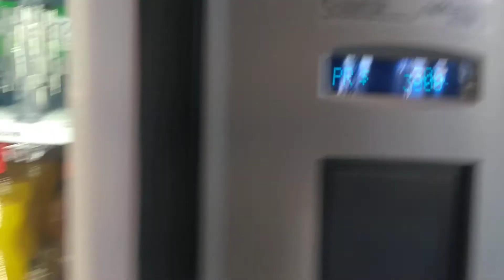La tienda de alimentos más cara del país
11 con 98 en Bogotá